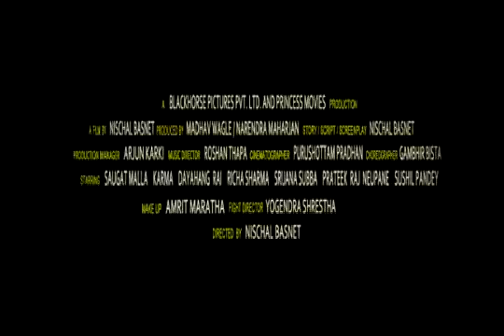LOOT - Official Trailer